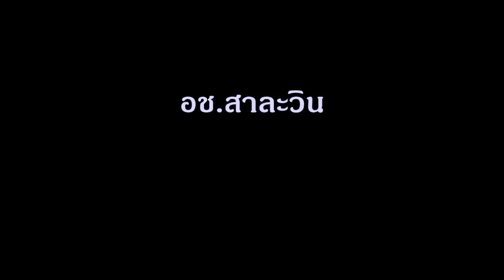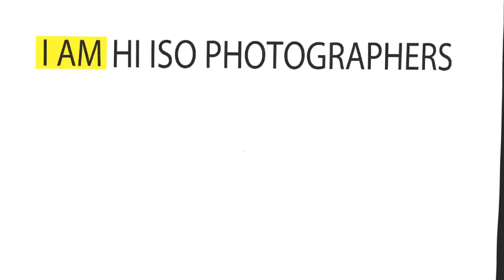เส้นทางบ้านท่าตาฝั่ง-แม่สะเรียง 1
เส้นทางจากบ้านท่าตาฝั่งไปแม่สะเรียง เป็นเส้นทางที่ชาวบ้านใช้สัญจรในช่วงหน้าแล้ง ซึ่งน้ำในลำห้วยยังไม่สูงมากนัก เป็นเส้นทางอ๊อฟโรดอีกเส้นที่ไม่โหดมากนัก